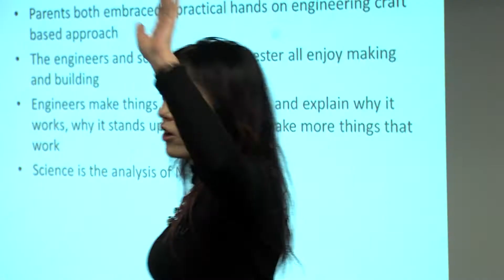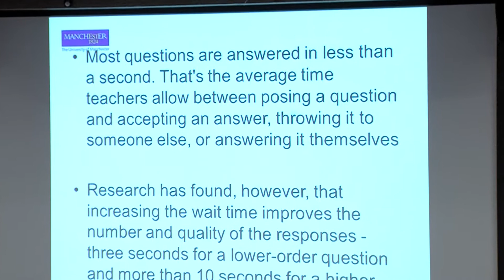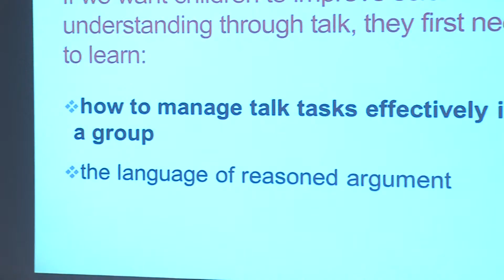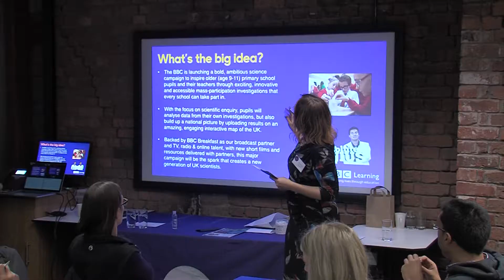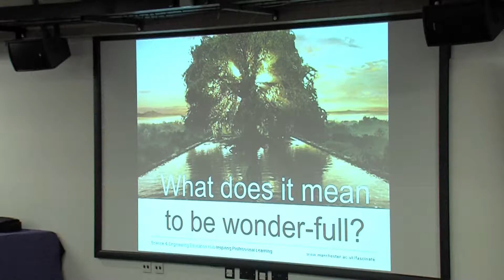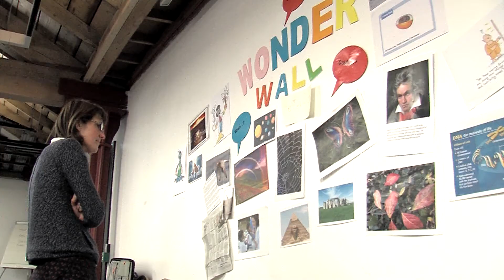WWWDot SEERIH Teacher Conference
SEERIH Primary Science Teacher Conference 2016